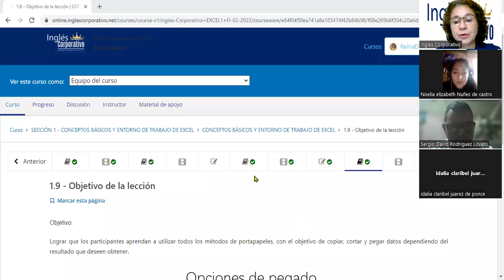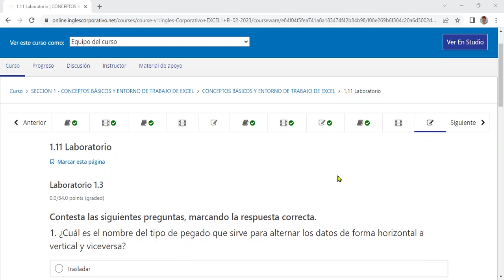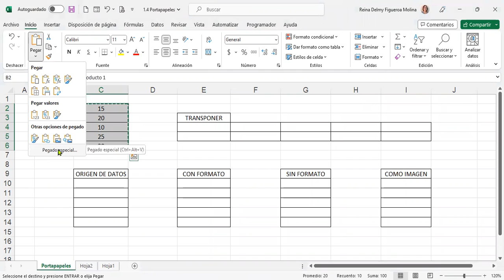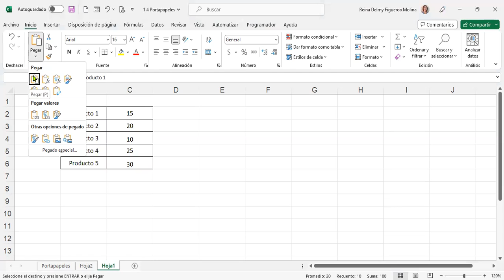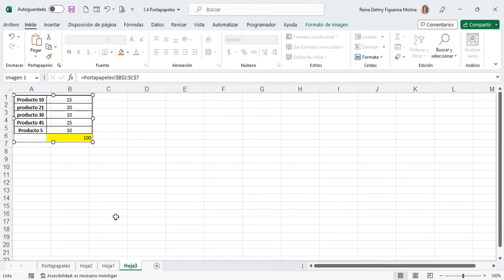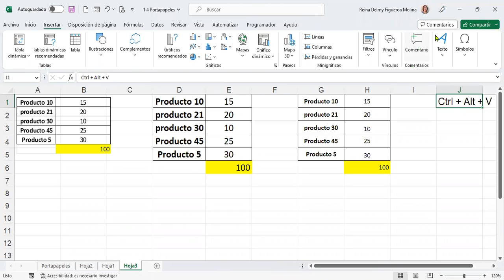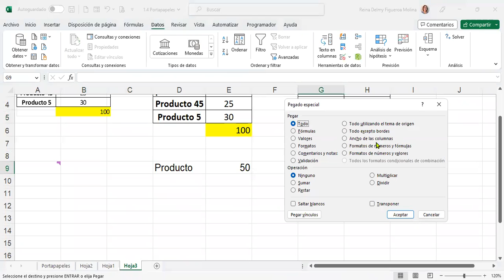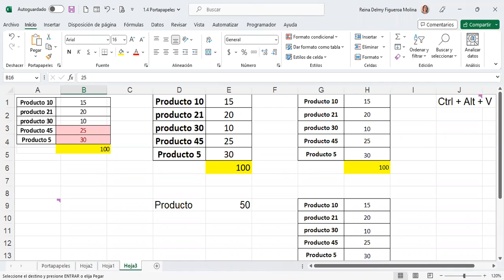SESION 4-16/2/2023-EXCEL-02-9-10-02-23-Figueroa Molina-OPCIONES DE PEGADO